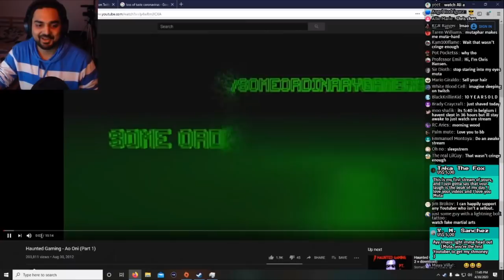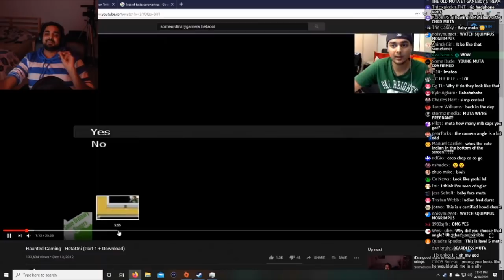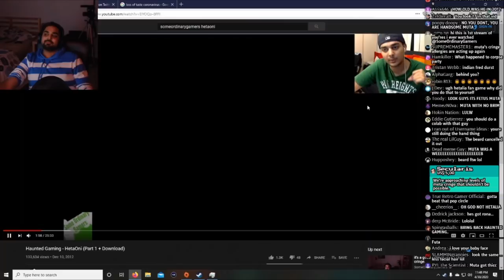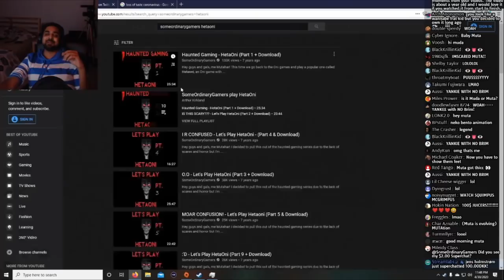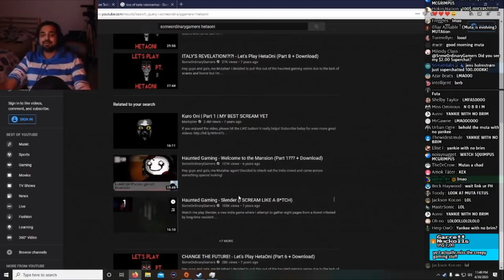SomeOrdinaryGamers - Muta reacts to Young Muta (w/ chat)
Mutahar goes back in time to riff on his young self and see how far he's gotten.

From the "it's a good night to watch some cringe" (04/30/20) stream.